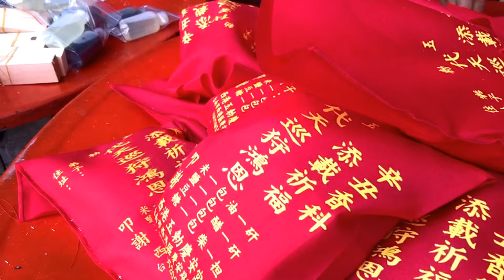20210315辛丑香科志工媽媽做包裝添儎品